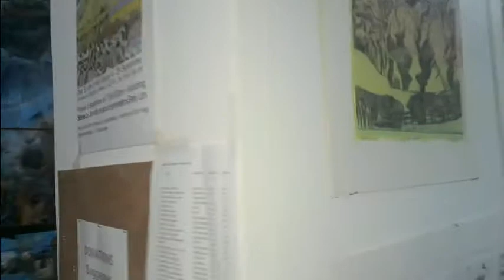Paraneya by Sarah Lassie at St Johns Hall Gallery Barmouth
Short video tour of St Johns Hall Gallery Barmouth, featuring Bernard Barnes' mural "Captives of the Cosmic web",  paintings by Reyna Rushton including "The Rose",  drawings paintings and prints by Jon George, Sarah Lassie's painting "Paraneya" and other works including pictures by Alyosha Barnes, Glyn Baines etc